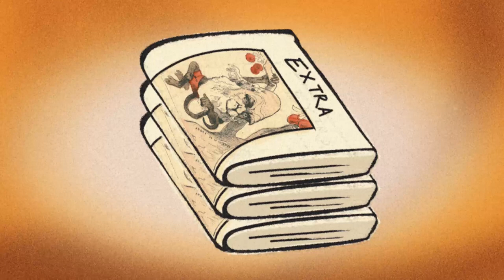Lucía Sapiens y la evolución de las especies (capítulo 2)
A lo largo de la historia se han postulado diferentes teorías que intentaban explicar la diversidad de las especies. En 'Historia de la teoría de la evolución', el segundo capítulo de la serie 'Lucía Sapiens y la evolución de las especies', se hace un repaso por algunas de ellas.

'Lucía Sapiens y la evolución de las especies', una serie creada por la conexión del CSIC Lifehub en colaboración con La Bestia Produce, muestra cómo los cambios genéticos marcan el gradual devenir de los seres vivos y el surgimiento de las especies.